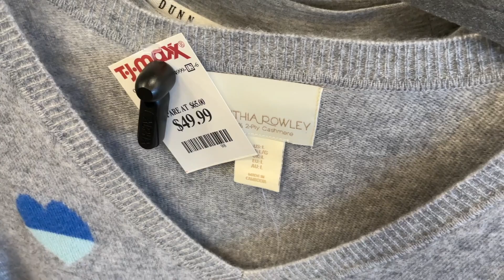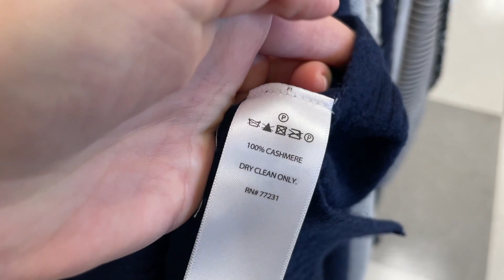TJ MAXX CLOTHING ARRIVALS / WINTER & VALENTINE'S DAY 'NEW IN'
Welcome to a new season at TJMAXX with this new in consisting of winter and Valentine's-inspired wear. Cashmere sweaters, leather jackets, heart-patterned knits, blazers, blouses, and more. Please, enjoy the new collection!